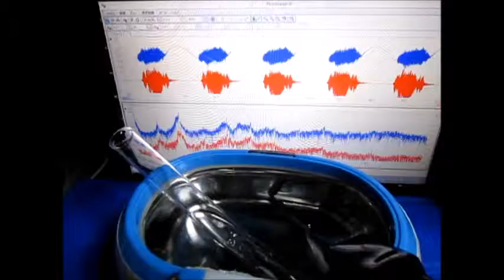超音波実験 Ultrasonic experiment 超音波テスター